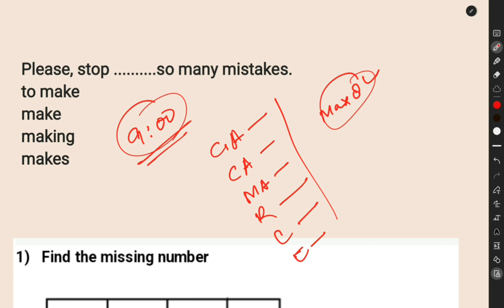JKSSB PANCHAYAT SECRETARY 2023 MINI MOCK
For more join telegram

updates, jkpsi court case, jkssb, Jkssb update